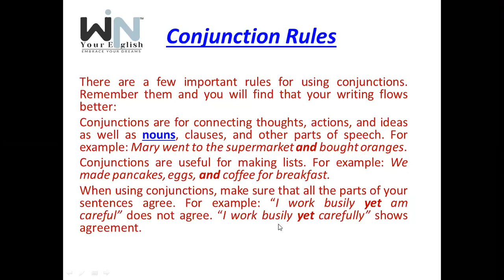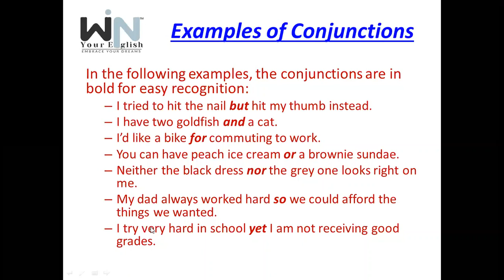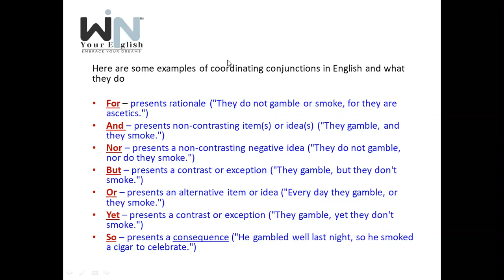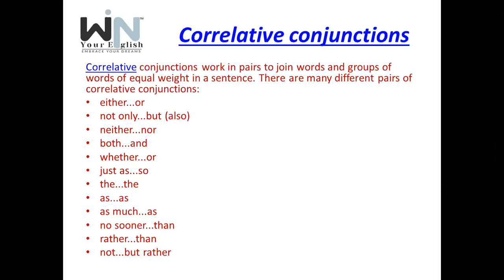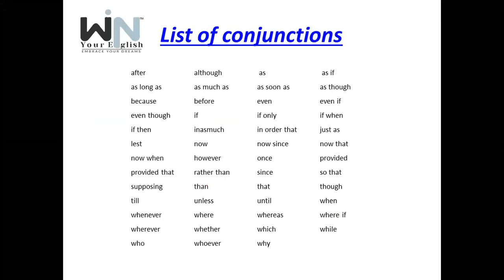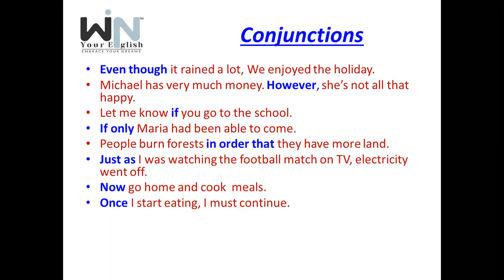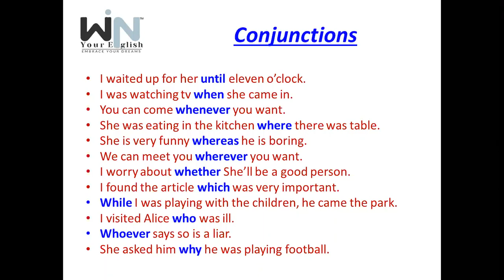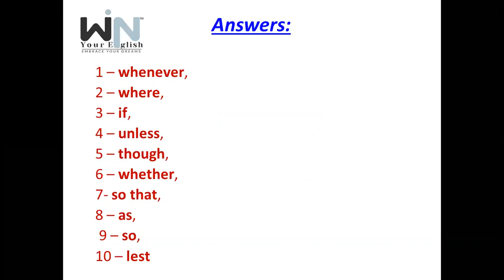Conjunctions in English Grammar | Conjunction in Hindi | Win Your English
Crack IELTS in 1st Attempt
✅ Learn from 17+ years Experienced Expert
✅ 160+ Practice Test with LMS System for 6 Months
✅ Live Instructor led Classes Monday to Friday
✅ Mock test to get you ready
✅ 60 Home Assignments with Feedback
✅ Advanced Vocabulary & Updated Material
✅ Paid Quality Material 100% free
✅ Experts tips and training
✅ Personalized Assistance
✅ Real-time Assessment
✅ Free Live Webinars from IELTS Experts

✅ Save 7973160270 in your mobile for further communication.

*Here are the links below to do research about our company*
✅ Type *Win Your English* in Google and read our reviews.